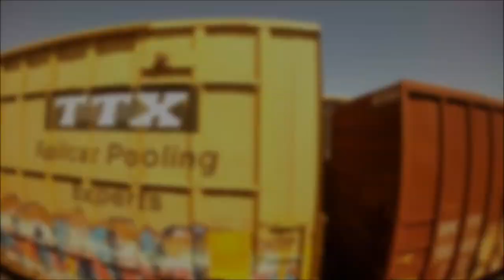Anthony Rebello / bAKLAVA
brrr... eddd... mayte. (happy breadmeat)